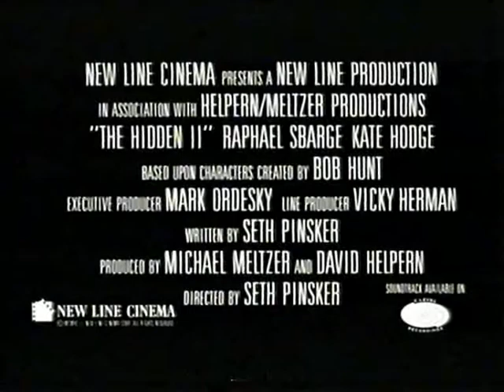Trailer - Hidden 2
Trailer de "Hidden 2" incluido en la edicion videoclub de "Phantasma 3"